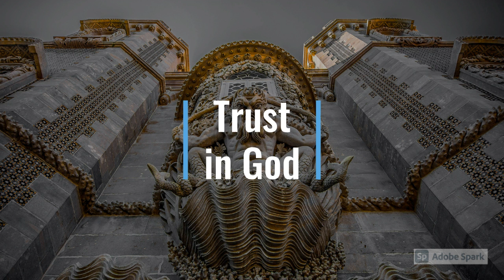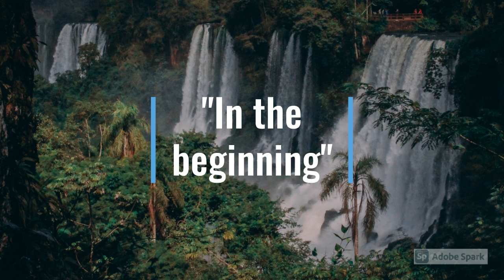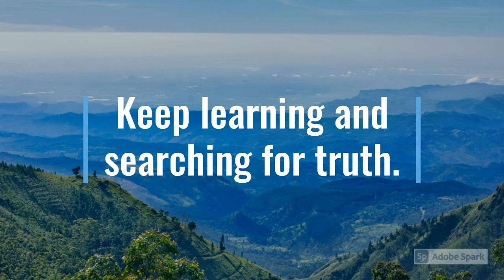Origins of Satan: Gospel of Luke pt 2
Today, I cover satan in the gospels of Luke and part of John. I stop at about the point when you can see that the concept of satan as human agent as satan as supernatural bad guy. Remember, the Jews do not, and never have, viewed satan as a supernatural force.

             Rocker Chicks